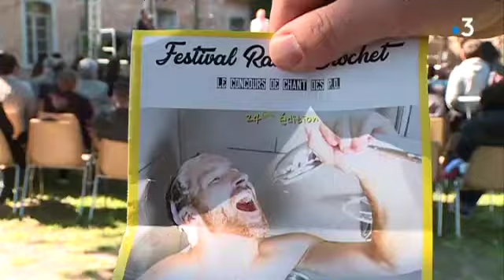Le radio-crochet de Baixas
24 années déjà qu'à chaque printemps une centaine de talents en devenir tentent leur chance pour le festival de radio-crochet du département. Arnaud Richard et Laura-Laure Galy ont suivi hier l'étape de sélection dans le canton du Ribéral à Baixas. Ecoutez et regardez Retrouvez-nous sur :